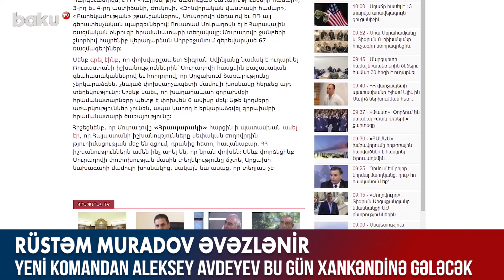Rüstəm Muradovu Aleksey Avdeyev əvəzləyəcək - Baku TV